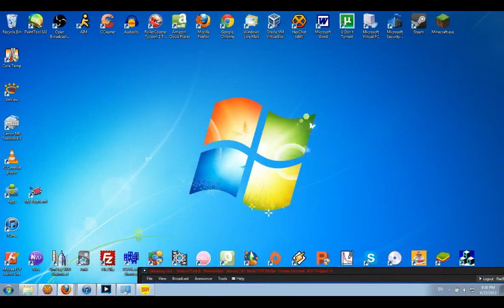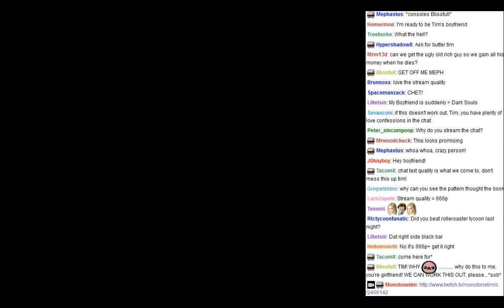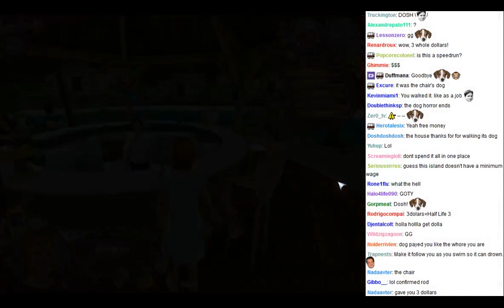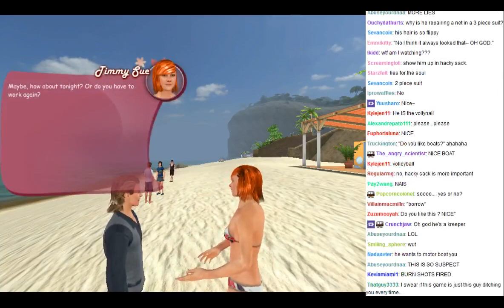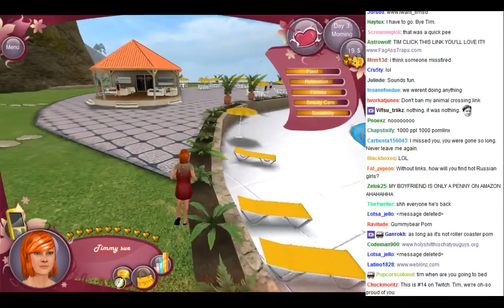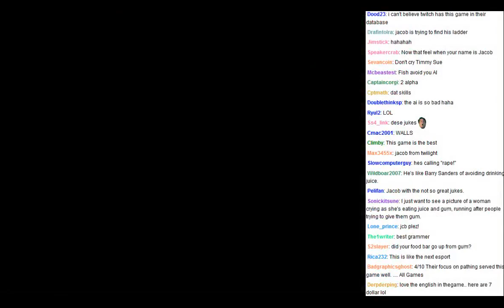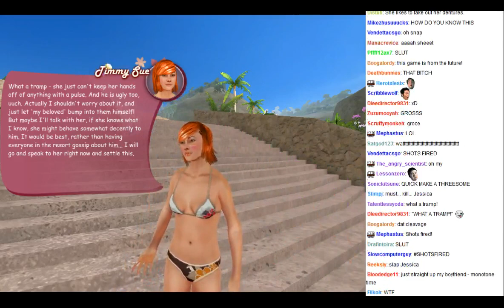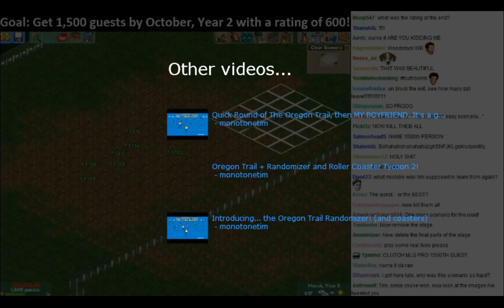MonotoneTim - My Boyfriend 2 Part 1 - MonotoneTim Full Streams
Recorded live at TwitchTV, on June 24th 2013.